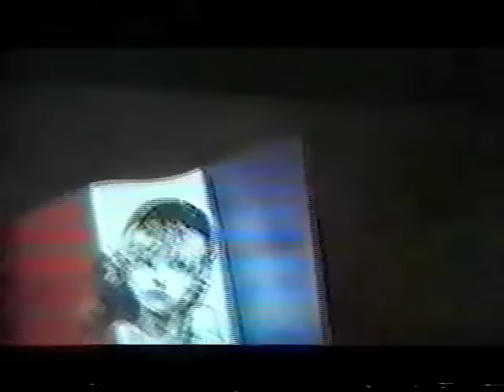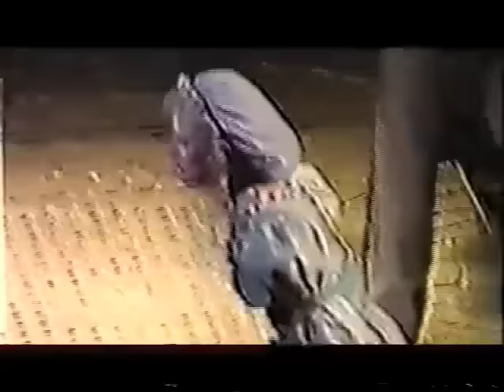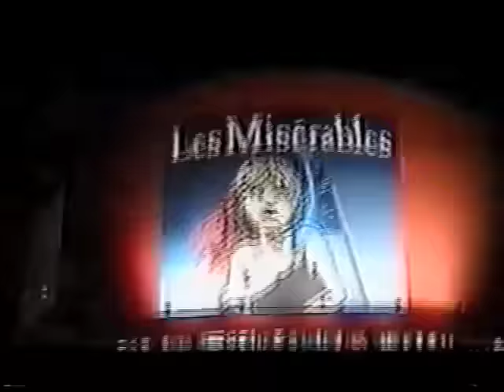Les Misérables - Duisburg 8/29/1998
Sandor Sasvari (JVJ), Drew Pulver (Javert), Birte Holmboe (Fantine), Milanie Sumalinog (Eponine), Chris Morandi (Enjolras), Aleks DiCapri (Marius) , Carin Filipcic (Madame T), Tom Zahner (Thénardier), Petra Weidenbach (Cosette)
August 29, 1998; Duisburg, Germany